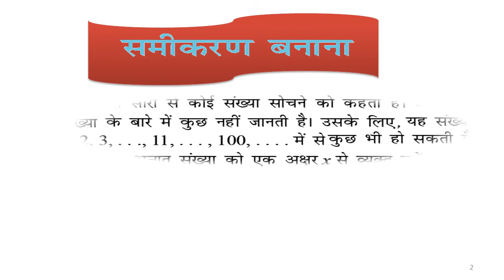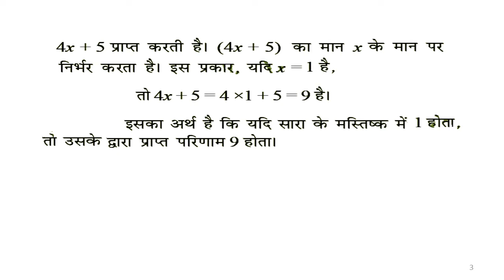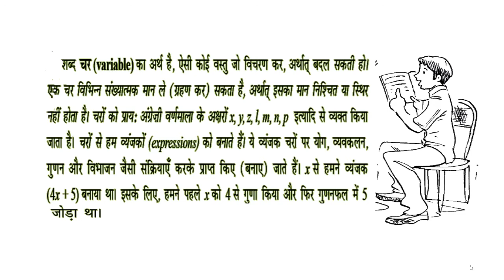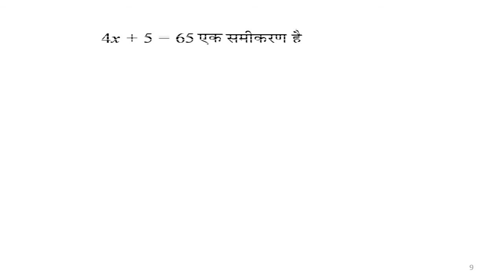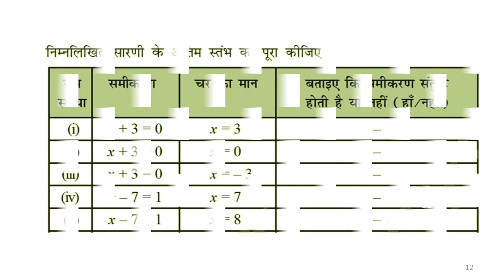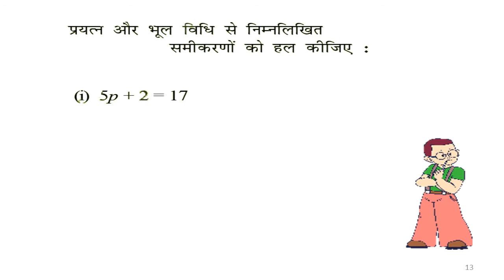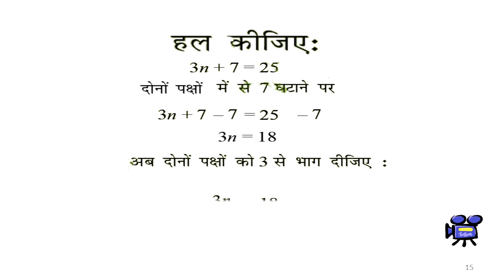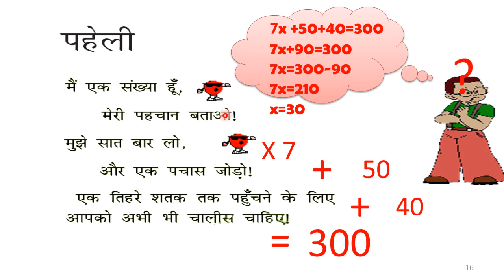Class 8 Math Chapter 2 || what is Linear Equation ? || रैखिक समीकरण क्या होती है ? ll Hindi Medium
इस विडियो में आठवी कक्षा के अध्याय 2 की Exercise 2.1 (रैखिक समीकरण ) के बारे में समझाया गया है ...